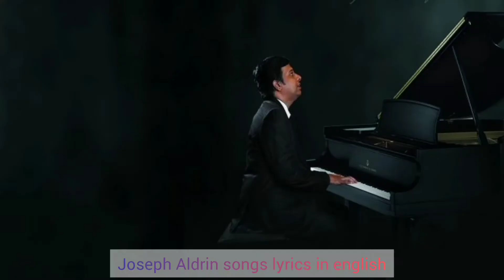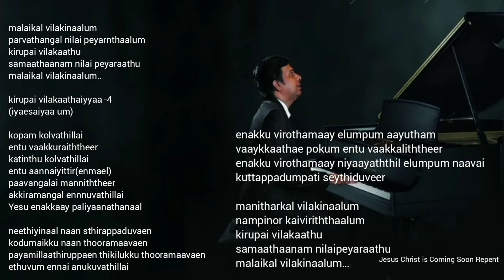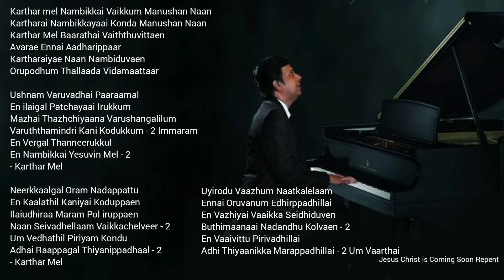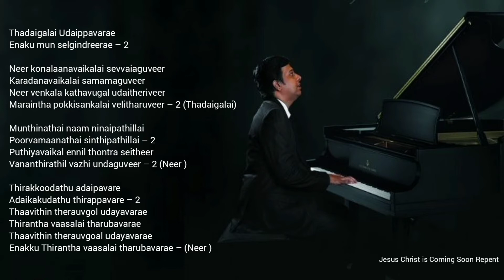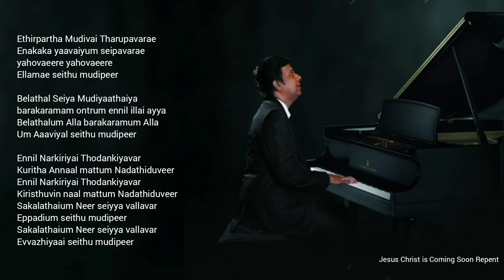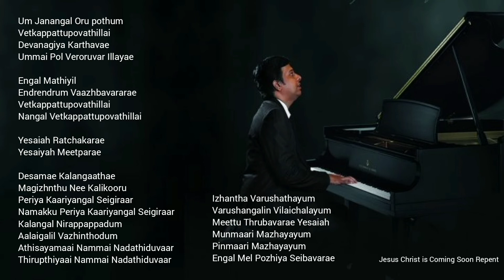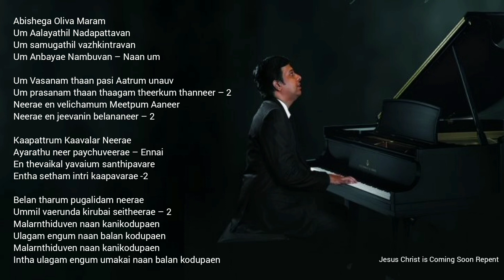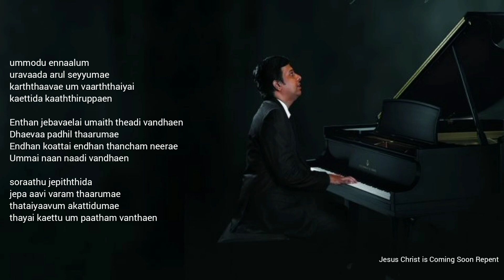Joseph Aldrin || Non Stop Songs || Melody || Tamil christian | lyrics video || Mp 3 songs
Top Songs By Joseph Aldrin,